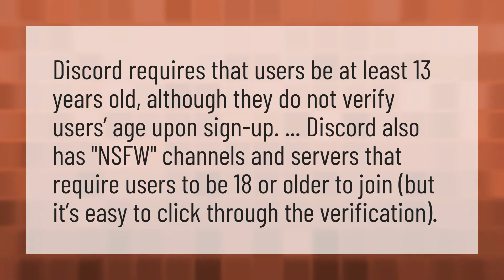Is discord safe for 10 year olds?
Discord Ps4 • Is discord safe for 10 year olds?